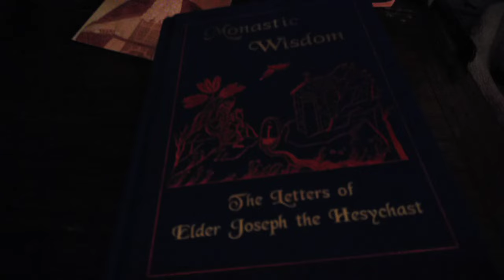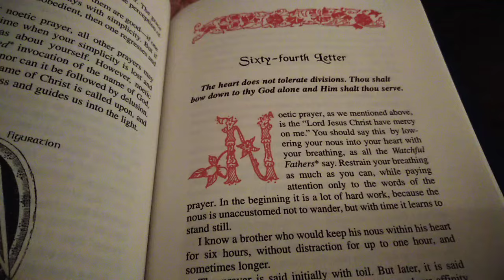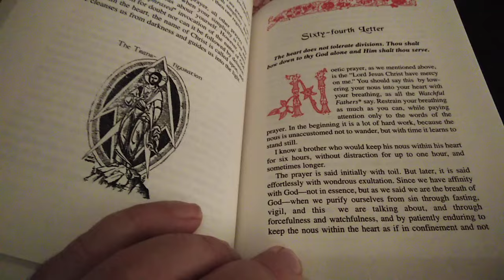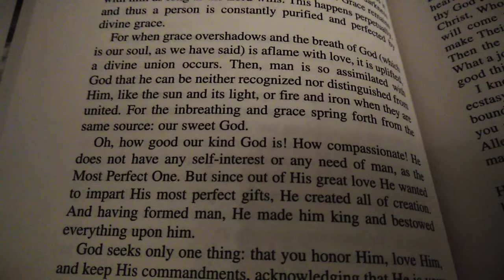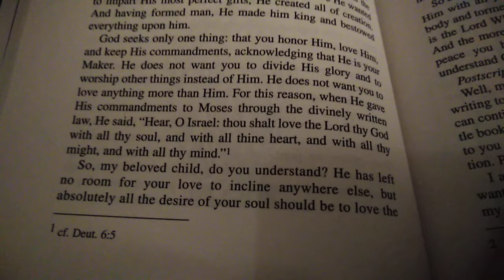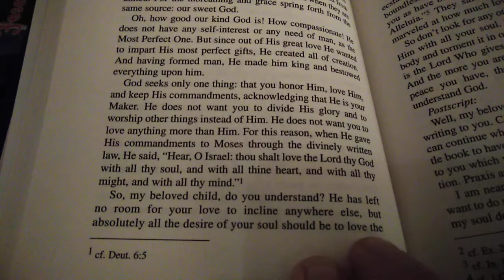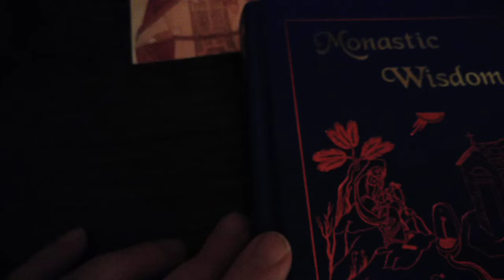Body building vs Soul building (2). Finding the right zeal. St Joseph the Hesychast.